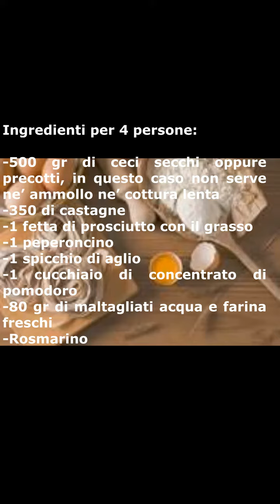zuppa castagne e ceci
Direttamente dall’Abruzzo e piu’ precisamente dalla casa della Sig,ra Maria Rita dall’Aquila , arriva questa buonissima zuppa tipicamente autunnale.